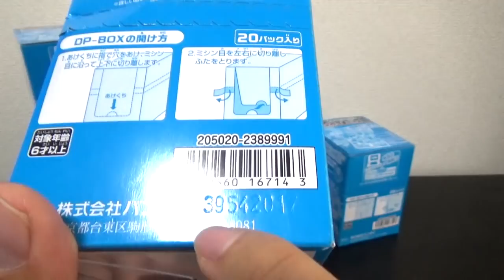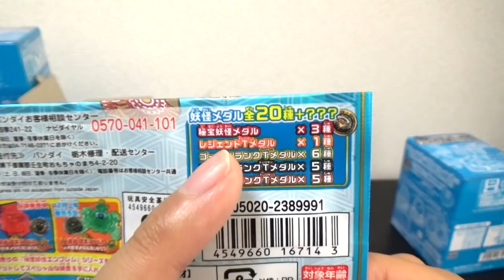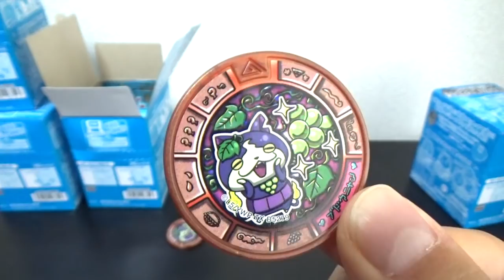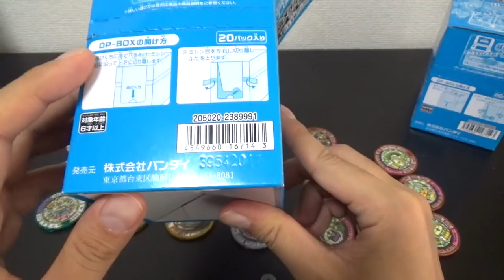はぐれ出たー！！妖怪メダルトレジャー０４『巨石文明の二つの奇跡』４箱買ってみた！アソート確認 Yo-kai Watch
『妖怪ウォッチ』より、「妖怪メダルトレジャー04　巨石文明の二つの奇跡」が登場！はぐれメダルは、秘宝妖怪のマドモアイゼル、ロゼッタストーン、アンコールデッドの３種！
ラインナップの全２０種＋？の中から、
秘宝妖怪メダル：３種
レジェンドＴメダル：１種
ゴールドランクＴメダル：６種
シルバーランクＴメダル：５種
ブロンズランクＴメダル：５種
いずれか１枚が１パックに入っています。

シークレットは、難陀竜王！

今回開封したボックスは、３９５４２０１７

▽関連動画
・ケータとナツメの関係判明!!【映画妖怪ウォッチ第４弾】ゲスト声優は「君の名は。」のヒロイン!?    Yo-kai Watch
・１１種類のエンマ大王参戦!?【妖怪ウォッチバスターズ２】新レジェンド、新ボス判明!!    Yo-kai Watch
・妖怪ウォッチ ショートアニメ＃４０「妖怪ハロウィン」ともだち妖怪大集合!!使用　Yo-kai Watch
・エンマ大王の命を狙う輪廻、極オロチ登場!!【妖怪ウォッチぷにぷに】武道会ガシャ２００連!!〜極妖魔界トーナメント～    Yo-kai Watch

oKA9ZtmnJ-86ePURaz6WQw